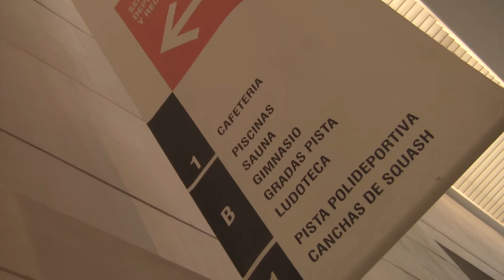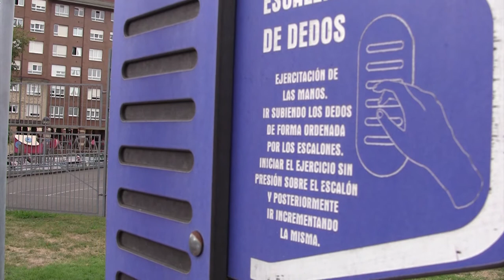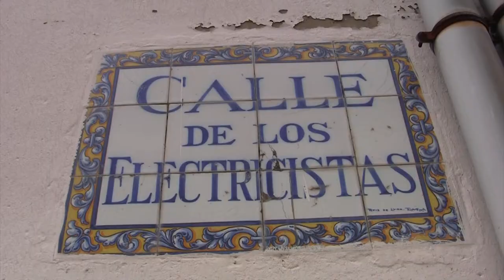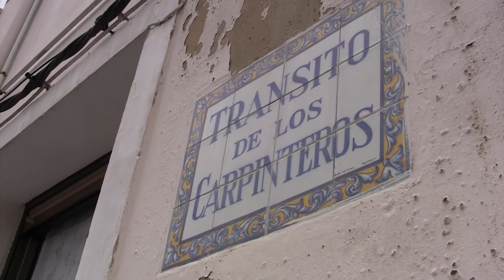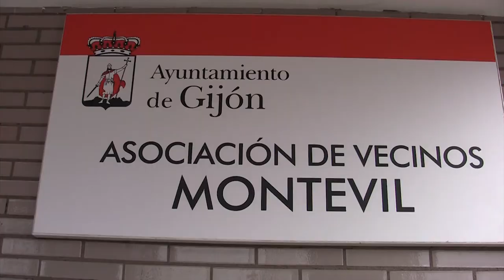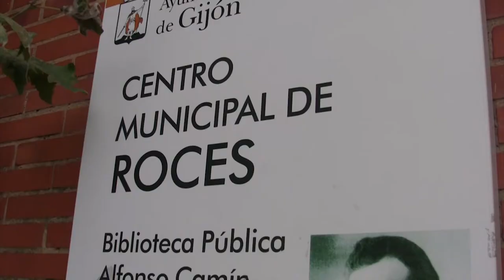SaludAndo Roces Montevil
Ciudadanía y profesionales del Centro de Salud se juntan para identificar recursos con los que animar la salud del barrio dentro de un proceso de Salud Comunitaria puesto en marcha desde el Centro de Salud con el apoyo del Observatorio de la Salud de Asturias y la Asociación Partycipa